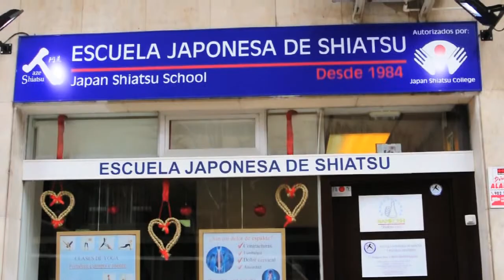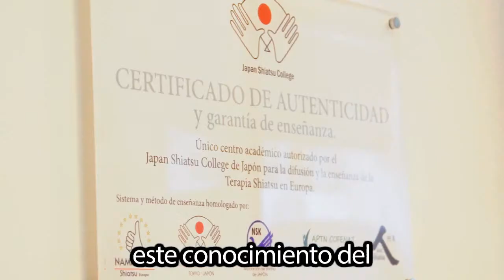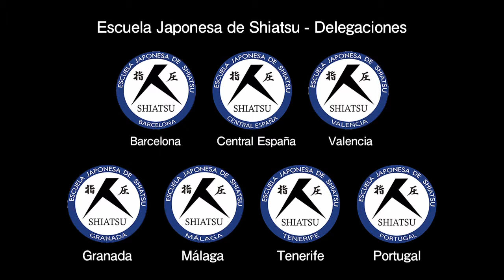Escuela Japonesa de Shiatsu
Pioneros en Europa en la formación en Shiatsu desde 1984.
Avalados por el Japan Shiatsu College